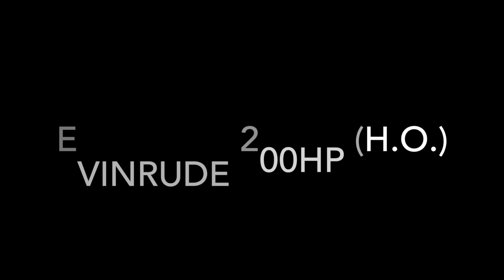Haines Signature 600BR w/ Evinrude 200hp H.O.